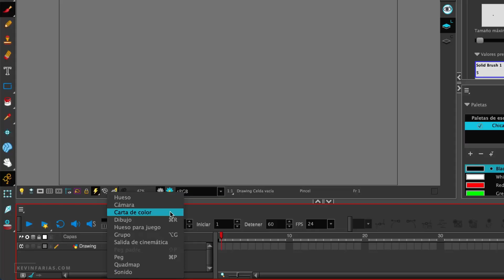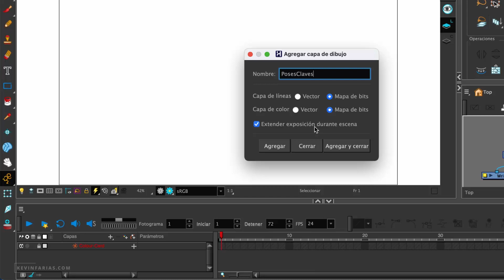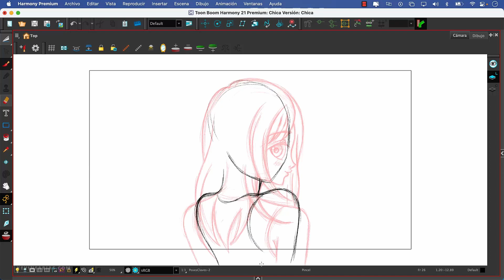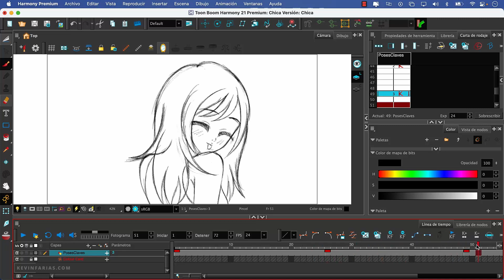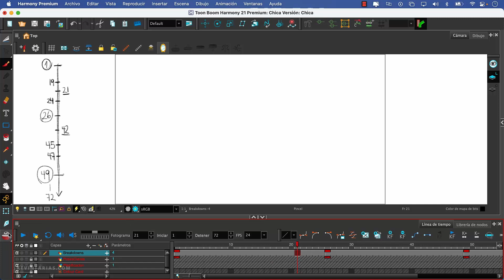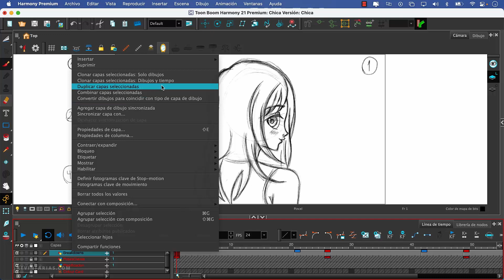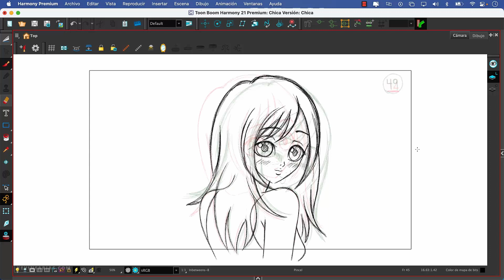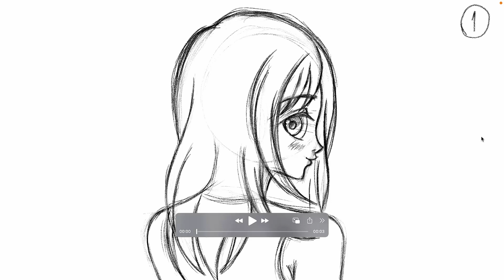Como hacer ANIMACIÓN 2D en Toon Boom HARMONY 21 #1 | Kevin Farias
En este video te enseñaré como hacer Animación 2D en Toon Boom HARMONY, este es el primer tutorial de la mini-serie: Como animar en Toon Boom Harmony 👉🏻

⏱TIMESTAMPS ⏱
0:00 Presentación - Como animar en Toon Boom Harmony
0:16 Creación del Proyecto en Toon Boom Harmony
0:47 Interfaz de Toon Boom Harmony
1:16 Duración de la escena en Toon Boom Harmony
1:36 Capa Mapa de Bits en Toon Boom Harmony
2:07 Paleta de Color en Toon Boom Harmony
3:02 Herramienta Pincel en Toon Boom Harmony
3:42 Poses Claves de la Animación en Toon Boom Harmony
6:10 Marcar Dibujos Claves en Toon Boom Harmony
6:56 Planificación de la Animación en Toon Boom Harmony
8:35 Breakdowns de la Animación en Toon Boom Harmony
11:25 Dibujos Intermedios de la Animación en Toon Boom Harmony
13:15 Previsualización de la Animación en Toon Boom Harmony
13:27 Cambia los nombres de los dibujos en Toon Boom Harmony
14:09 Exportación de la animación en Toon Boom Harmony
15:43 Despedida